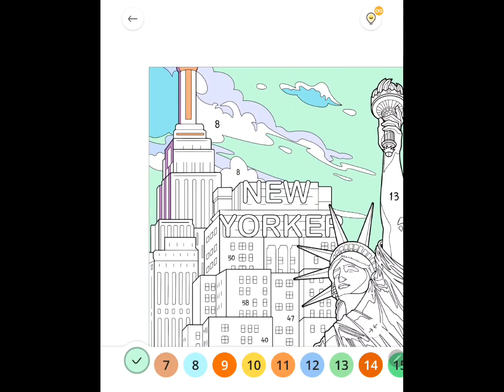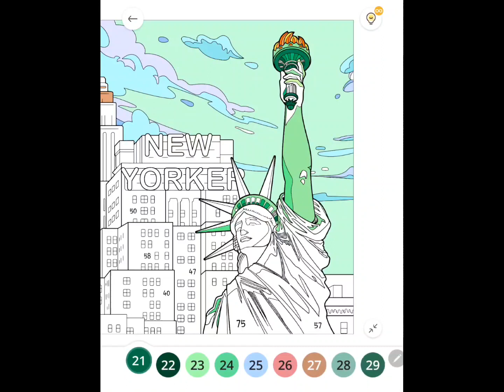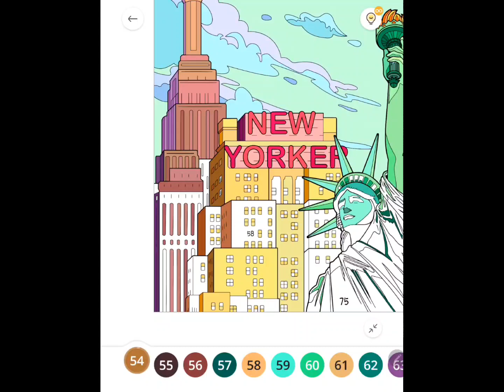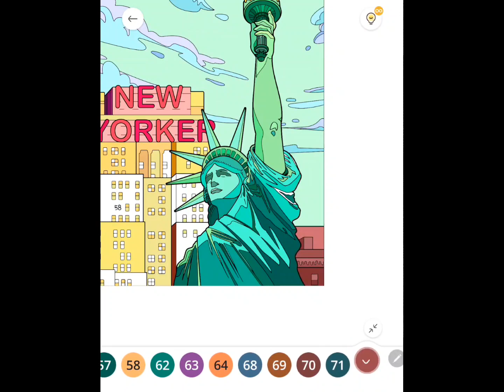Paint By Number [PBN]: #148